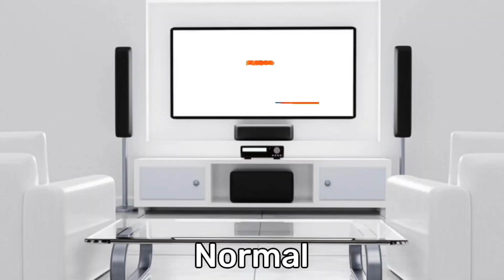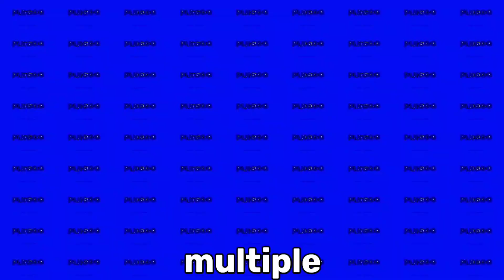Pingoo bird intro effects | pingoo bird new effect | Variations in 90 Second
I used Adobe Premiere and After Effects to create this

COMMENT which is your favourite!

Like and subscription motivates me to make more